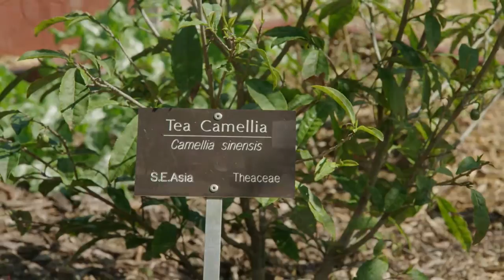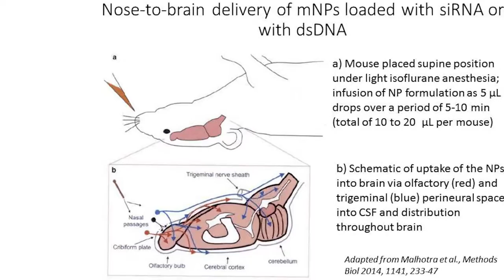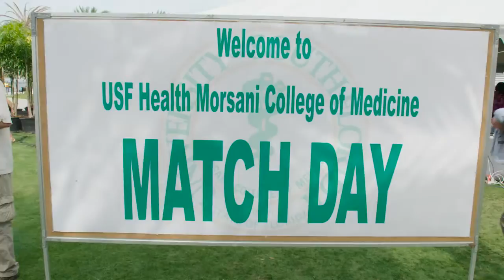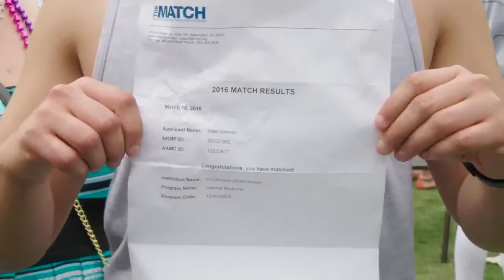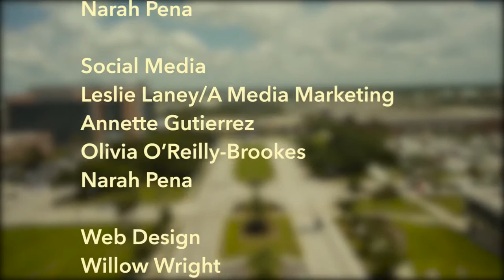University Beat TV - Episode 17 - Full Episode - July 24, 2016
This week on University Beat, you’ll meet the new chairman of the USF Board of Trustees. You’ll also see why USF has become a leader in research about volcanos; and you’ll see what USF scientists are doing to help victims of Huntington’s disease.